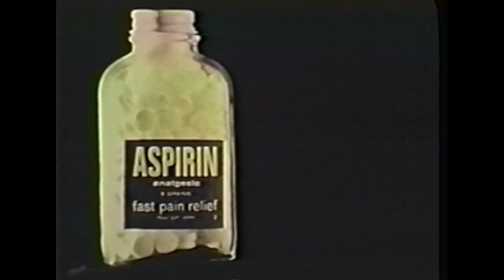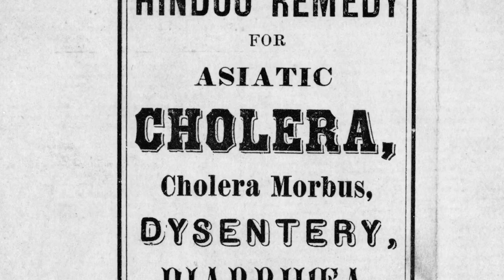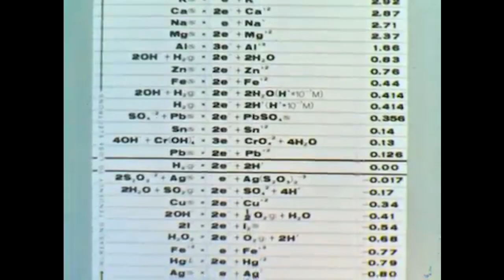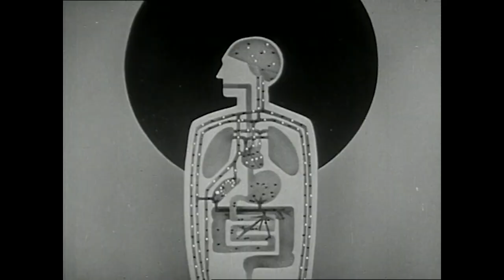Tracing Indigenous Medicine to Patent Medicines | Tending Nature | KCET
The goal of the pharmaceutical industry is to find new compounds that can treat or cure a disease for a profit, explains Dr. Kevin Curran, professor of biology at the University of San Diego. Bayer, for example, isolated the pain-alleviating compounds in willowbark and used it to create aspirin.

Ethnobotanist Julie Cordero-Lamb reads from a pharmacopoeia from the 1880s, which listed whole plant medicines learned from traditional knowledge. The American Medical Association reduced the large catalog down to a small list of patent medicines to control its use — and who profits from it, she says.